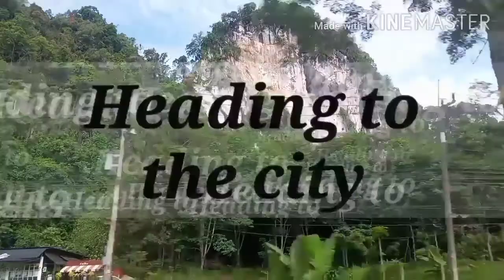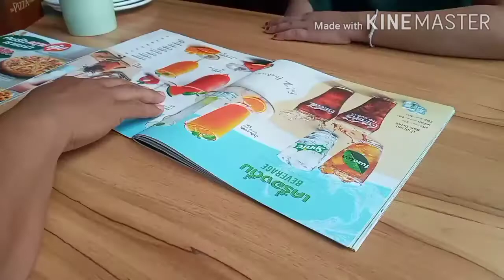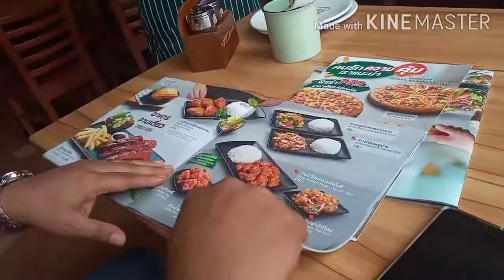THAILAND'S NEW NORMAL / Restaurant's Re-Opening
Jay Sean